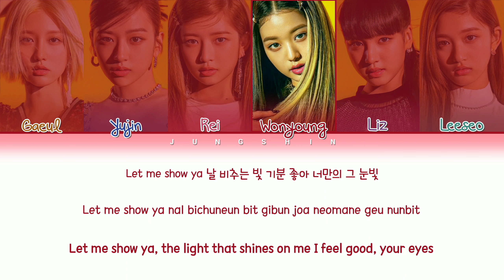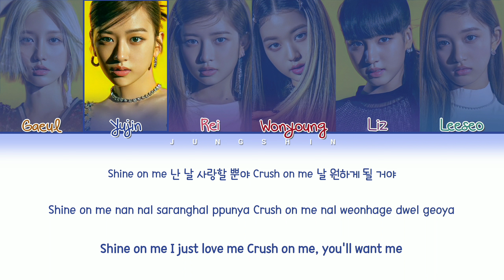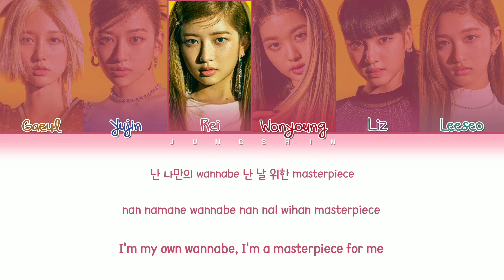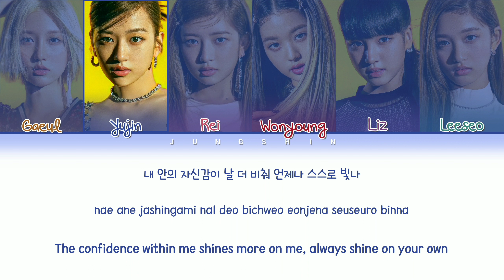IVE (아이브) - 'MY SATISFACTION' (Color Coded Lyrics Han/Rom/Eng/가사)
• Artist: IVE 아이브
• Song ♫:  "MY SATISFACTION"
• Album: 3nd SINGLE ALBUM 'After Like'
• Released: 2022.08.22